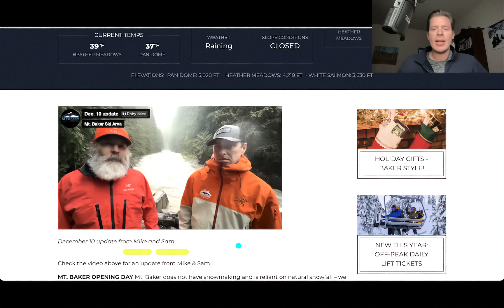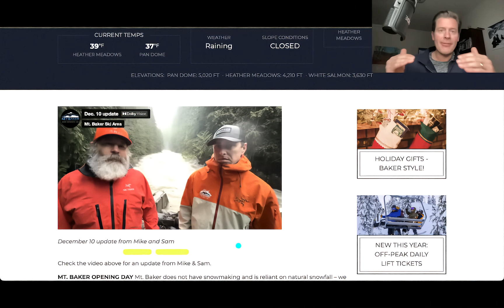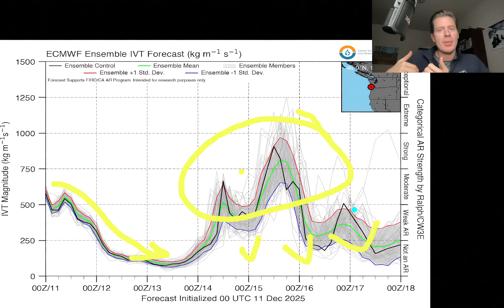When Does The Pattern Change? Mountain Weather Update 12/11, Meteorologist Chris Tomer.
What's next and when does this warm pattern change?  On/after 12/16 the jet stream starts to dip to the south across the West with cooler air and better chances for snow accumulation.